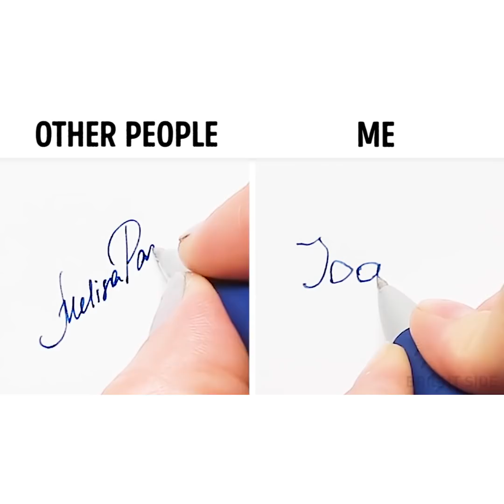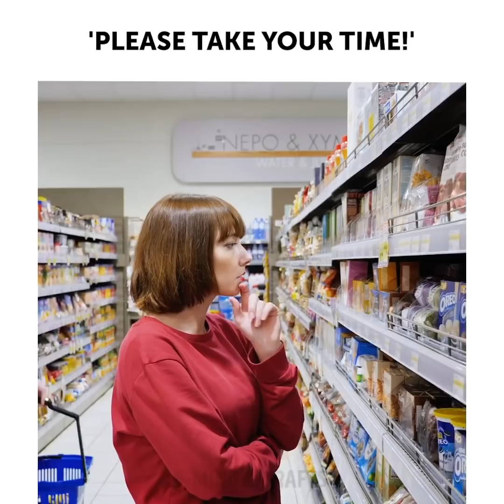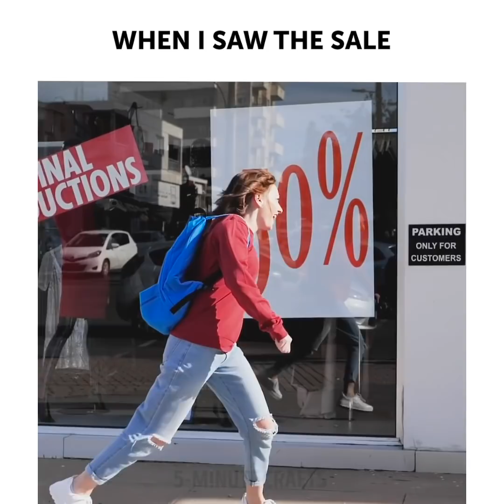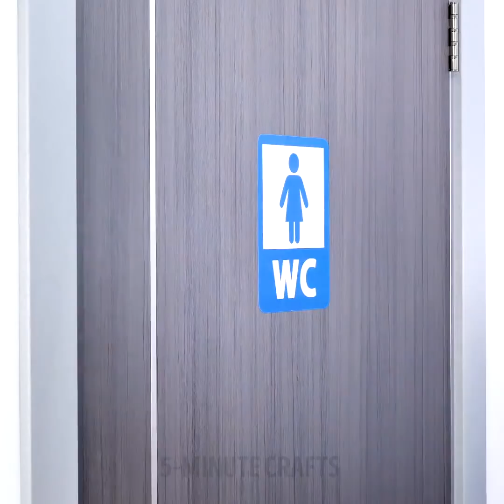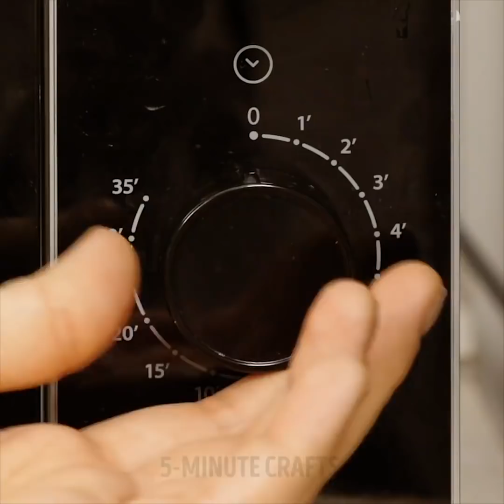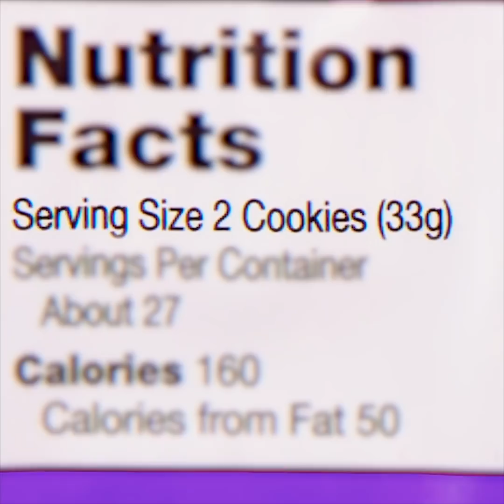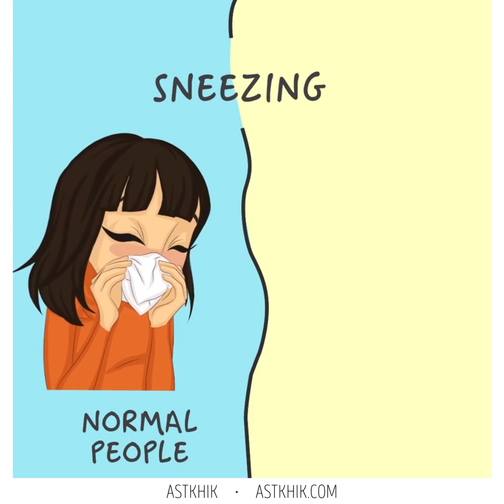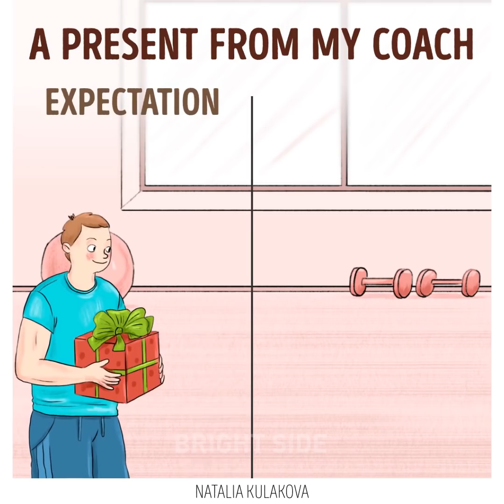अन्य लोग वीएस मेरे || 22 संबंधित स्थितियां किसी को भी मिलेंगी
हर किसी को शर्मिंदा करने वाले पल संबंधित हो सकते हैं

सुपरमार्केट से मज़ेदार दृश्यों की जाँच करें जो हम हर बार इसका दौरा करते हैं! आपको कितनी बार ऐसी स्थिति हुई है जब आपको केवल एक बोतल दूध खरीदने की ज़रूरत है लेकिन आपने बहुत सारी वस्तुओं को इकट्ठा किया है और एक कार्ट या दो की आवश्यकता है? हर बार जब मैं जानता हूं कि ज्यादातर लोगों के साथ ऐसा होता है।

timestamps:
00:09 मुझे बनाम अन्य लोग
00:26 किराने की दुकान से मजेदार दृश्य
02:46 बॉयफ्रेंड के साथ शॉपिंग करें
03:45 हर लड़की से संबंधित अजीब क्षण
07:00 मजेदार खाने की आदतें